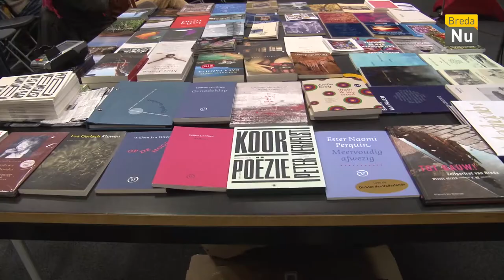Breda in Beeld: Gedichtendag 2018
Op de avond van 30 Januari organiseerde Rick Baggermans & Kees van Meel een gedichtendag.
Verschillende dichters spraken deze dag waaronder Olaf Douwes Dekker en Mira Fetica.